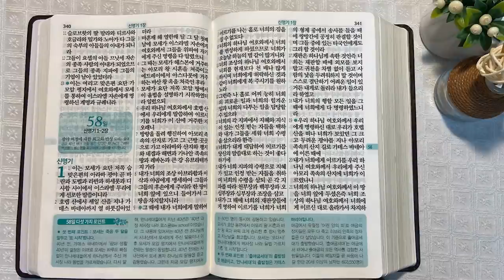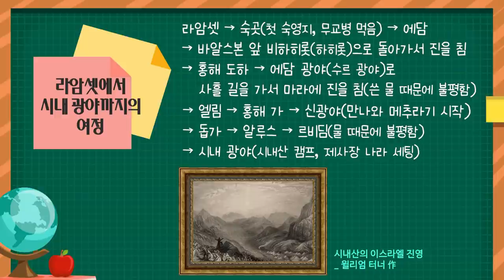40년간의 여정과 이스라엘 백성 | 통독성경 57일 | 민수기 33~36장 | 통박사 조병호의 1년1독 성경통독 | 성경지리와 역사를 통으로